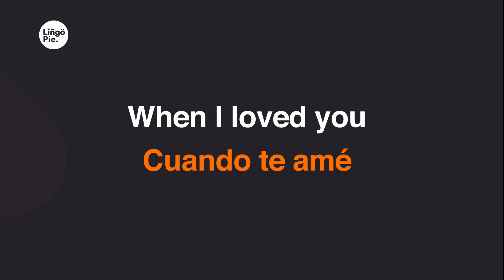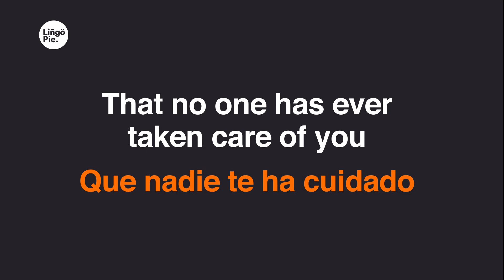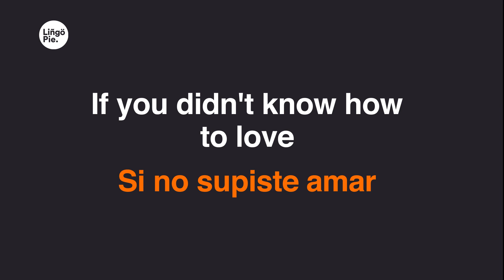Luis Miguel - Ahora Te Puedes Marchar (Lyrics / Letra English & Spanish)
0:17
Si tú me hubieras dicho
0:19
Siempre la verdad
0:20
Si hubieras respondido
0:22
Cuando te llamé
0:24
Si hubieras amado
0:26
Cuando te amé
0:28
Serías en mis sueños
0:30
La mejor mujer
0:31
Si no supiste amar
0:35
Ahora te puedes marchar
0:44
Si tú supieras
0:45
Lo que yo sufrí por ti
0:48
Teniendo que olvidarte
0:49
Sin saber porqué
0:51
Y ahora me llamas
0:53
Me quieres ver
0:55
Me juras que has cambiado
0:57
Y piensas en volver
0:58
1:02
1:07
Aléjate de mí
1:10
No hay nada más que hablar
1:14
Contigo yo perdí
1:17
Ya tengo con quien ganar
1:20
Ya sé que no hubo nadie
1:21
Que te diera lo que yo te di
1:24
Que nadie te ha cuidado
1:26
Como te cuidé
1:27
Por eso comprendo
1:29
Que estás aquí
1:31
Pero ha pasado el tiempo
1:33
Y yo también cambié
1:35
1:38
2:02
Aléjate de mí
2:05
2:09
Contigo yo perdí
2:13
2:15
2:17
Que te diera
2:18
Lo que yo te di
2:20
2:21
Como te cuidé
2:23
Por eso comprendo
2:25
Que estás aquí
2:27
2:29
2:30
2:34
2:39
2:43